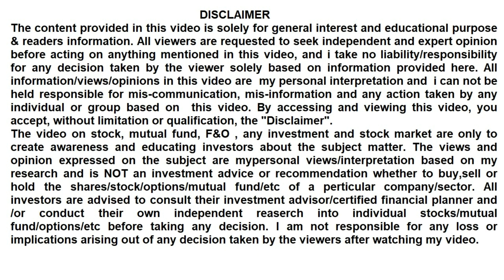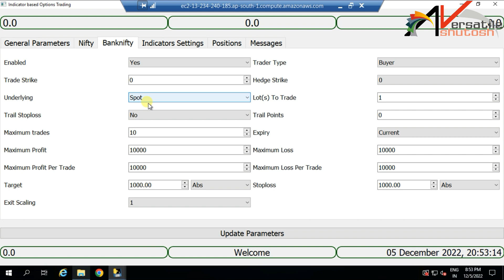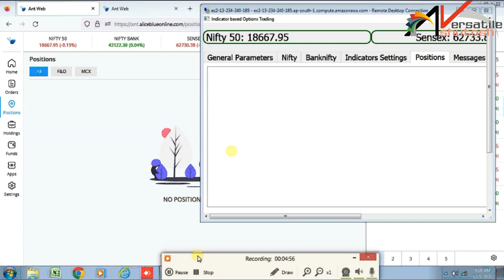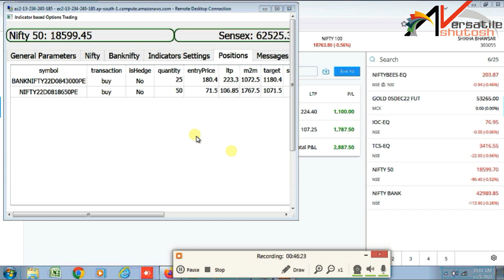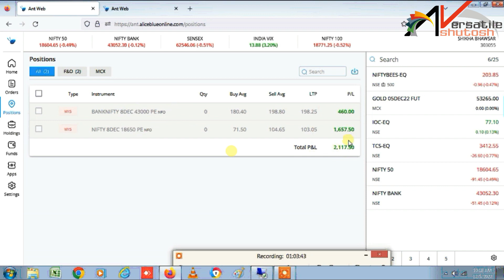Live algo trading | indicator based algo trading | Fully automatic option trading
This is one of the best option buying trading algo, fully automatic nifty, bank nifty option buying strategy.
in this tool you can select any indicator and combine them make your own strategy fully automatic.

If you are interested in my auto trading tools

Download "My Institute" App and enter org code: upkcr

Open free demat in Aliceblue

00:00 Algo explain
01:19 Live execution
02:02 1st live signal and trade
04:18 2nd live signal and trade
05:56 Profit book algo close